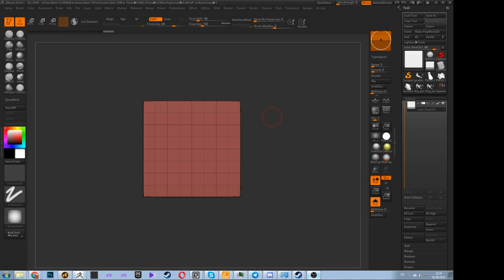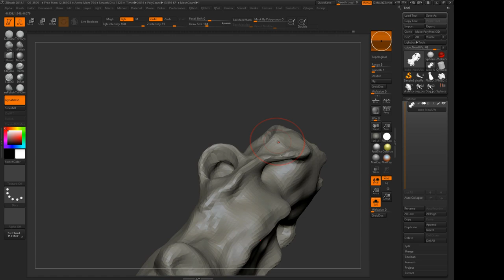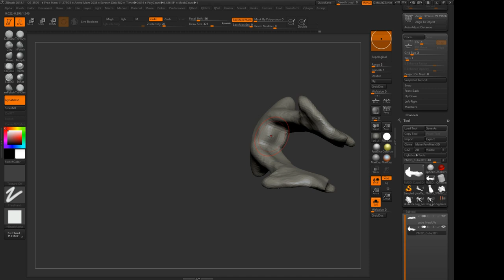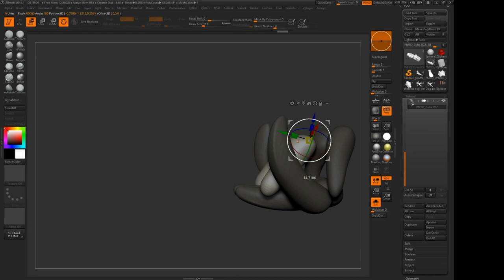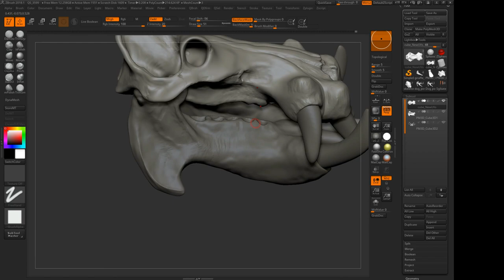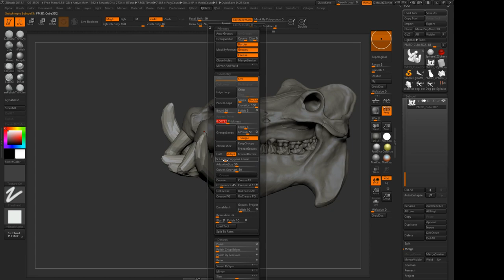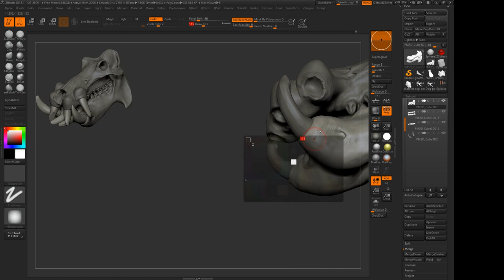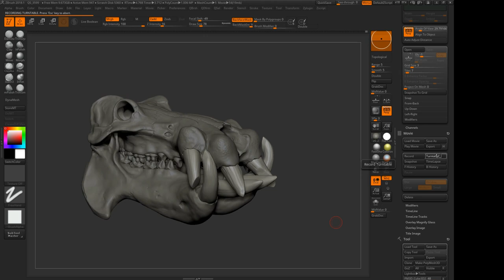Hippo Skull Lapse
Forgot to open this lapse for public :) Timelapse made while taking Animal anatomy course.